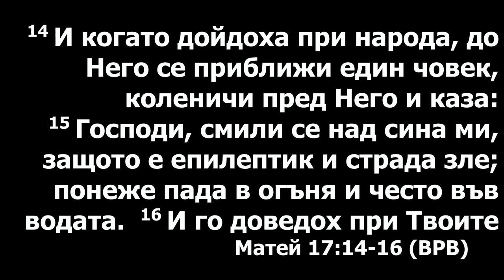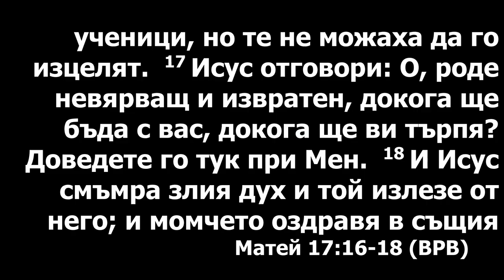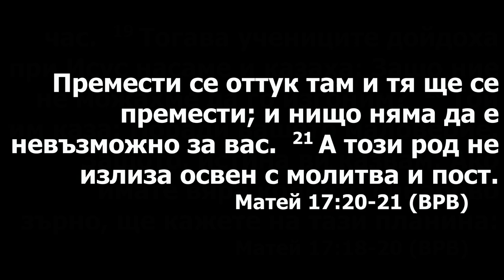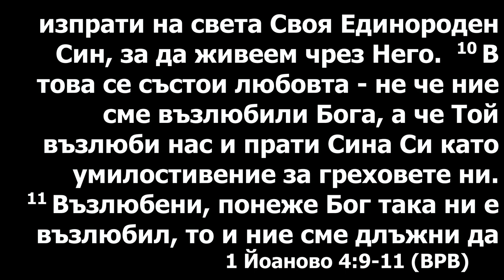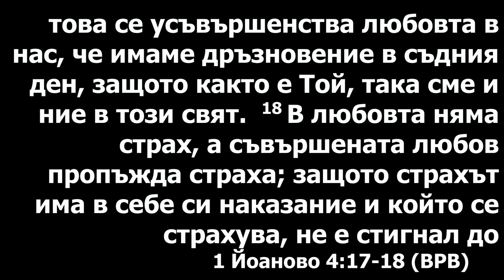Пост и молитва. Проповедует пастор Геннадий Ни